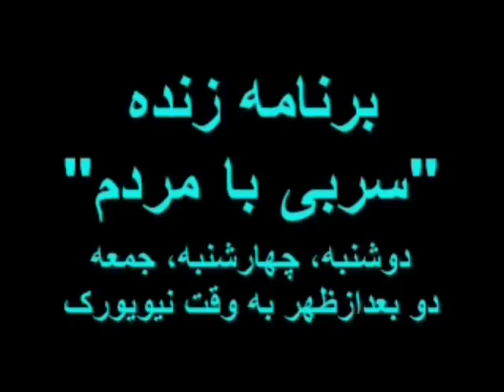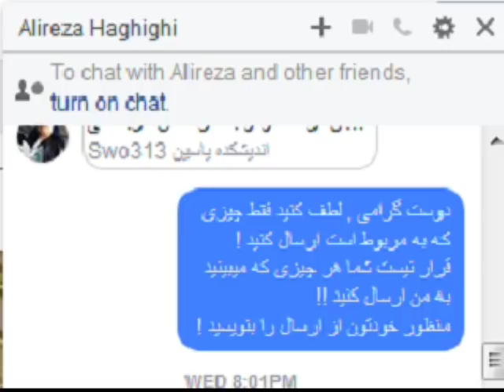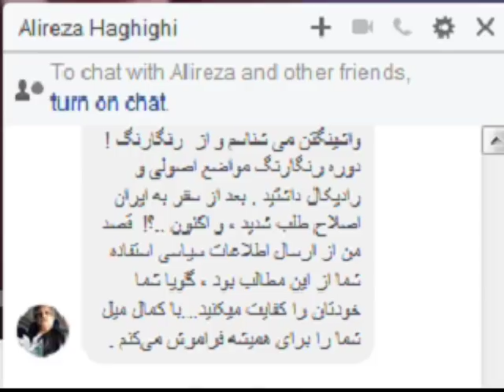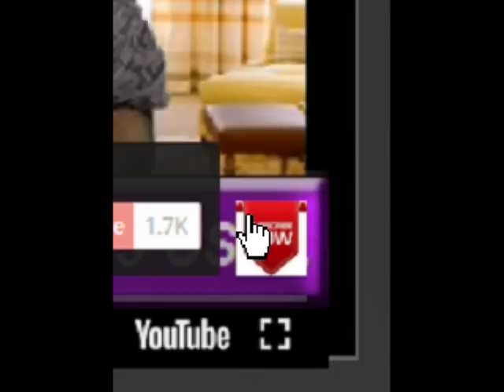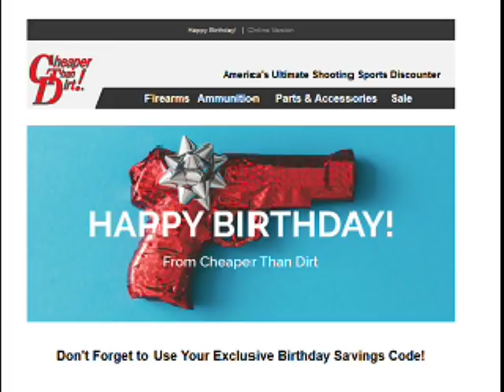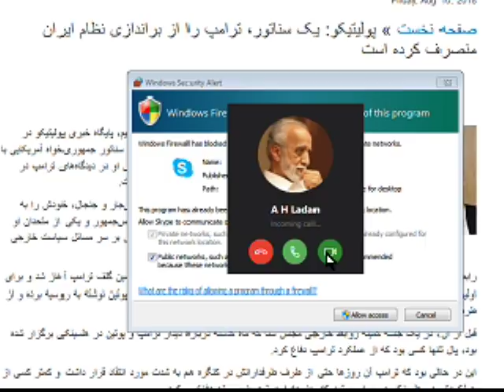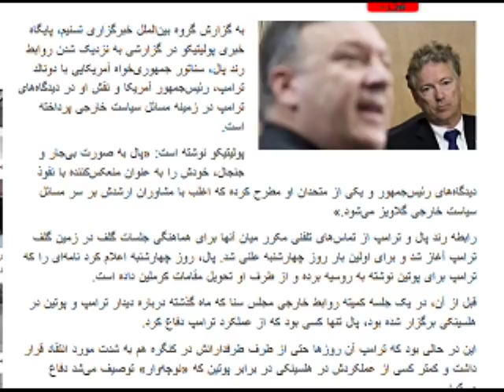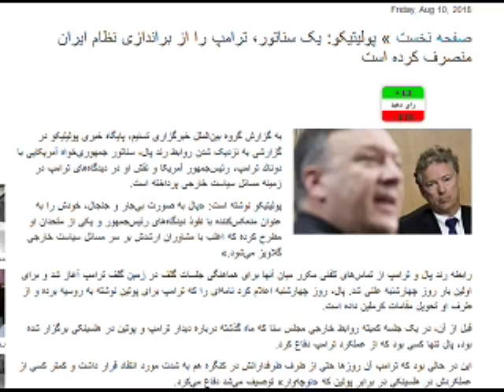Sorbi 2018 - 08 - 10 * Persian TV * Mardom TV usa * ​سربی با مردم ​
عجب ملتی هستیم ! اگر این داستان را قبول میکنید, پس در زمان شاه هم این آخوند ها هم مردم را میگاییدند , هم کتک میزدند , هم پول میگرفتند از مردم بیچاره !
میشه لطف کنید بگین شاه و نوکرانش کجا بودند و چرا جلو این آخوند ها را نگرفتند ؟
یا اینکه شاه با شوهرش مشغول بود , همه در حال گاییدن بودند .